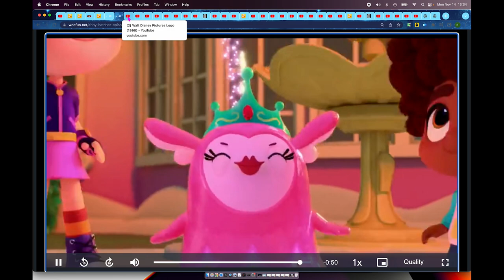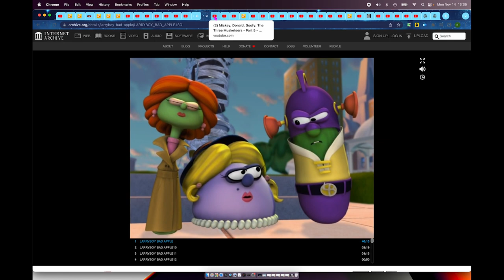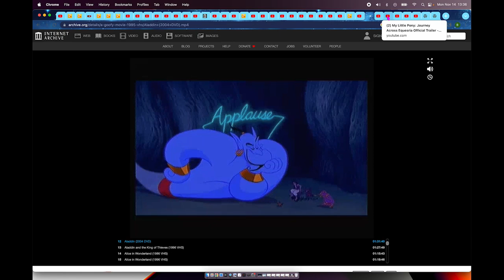Super Bouffant & Wonder Sailboat 3 Journey Across Equestria (2010) Official Trailer Part 1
Abby Hatcher Is Own By Spin Master Entertainment Guru Studio & Nickelodeon Productions Sydney Sailboat Is Own By Essential Media And Entertainment Ideate Media Telegael Lemon Sky Studios Shambles Communications & Screen NSW My Little Pony The Movie Is Own By Allspark Pictures DHX Media & Lionsgate The Wild Is Own By Walt Disney Animation Studios Hoytyboy Pictures Sir Zip Productions & Contrafilm Thomas & Friends & The Wiggles Is Own By Gullane Entertainment Lyrick Studios HiT Entertainment 20th Century Fox Home Entertainment Warner Bros. Home Entertainment NCircle Entertainment Nitrogen Studios Arc Productions Jam Filled Toronto & Mattel Creations. VeggieTales & Shark Tale Is Own By Big Idea Entertainment DreamWorks Animation Mickey Donald Goofy The 3 Musketeers Is Own By DisneyToon Studios PJ Masks Is Own By Walt Disney Television Animation Entertainment One Frog Box Productions T.O.T.S. Tiny Ones Transport Service Is Own By Titmouse, Inc. ICON Creative Studios & DQ Entertainment